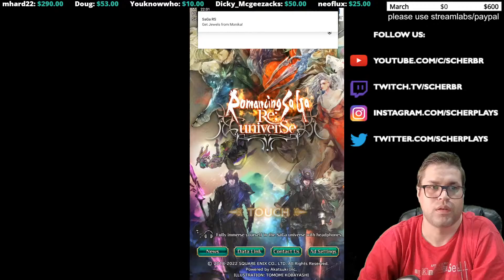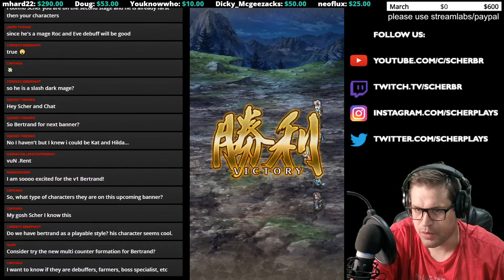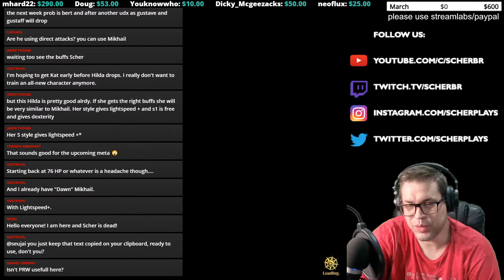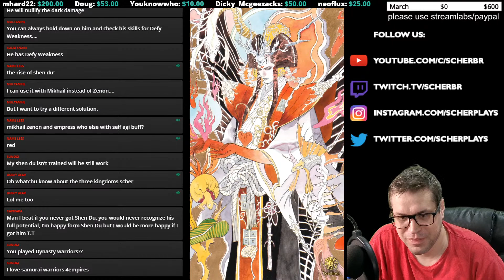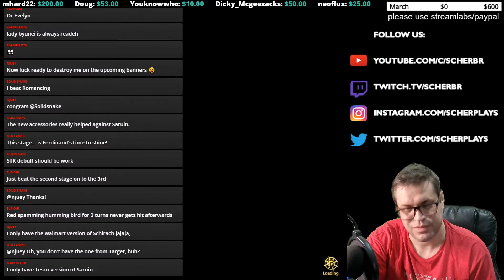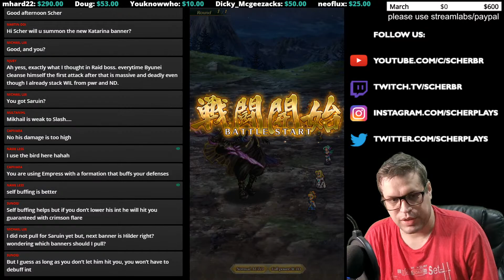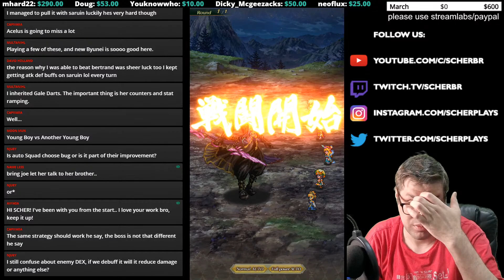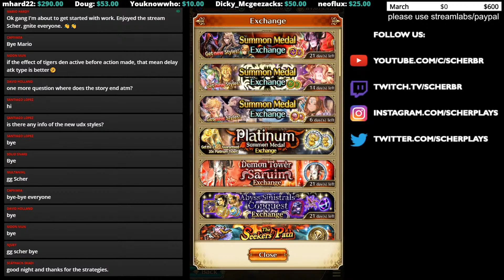Battle with Bertrand Update! Romancing SaGa Re;UniverSe